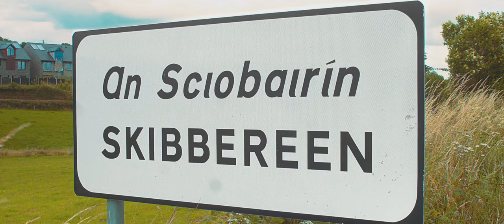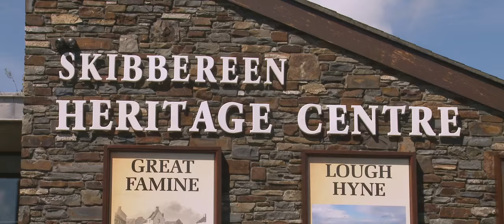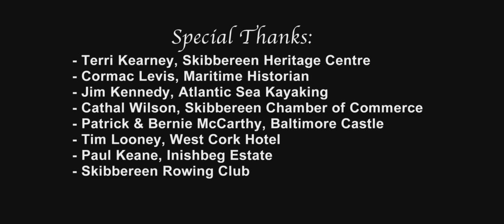The Ilen River A Journey from Source to Sea HD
West Cork is an adventurers' playground. A new Blue Way Trail begins in the historical town of Skibbereen on the River Ilen and enters the sea at the chocolate-box pretty harbour of Baltimore.  With thanks to Colin Hickey of Orchid Pictures,